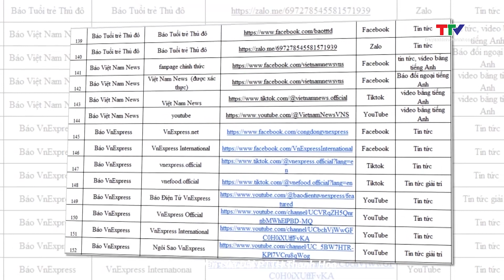Chính thức công khai danh sách "White List" khuyến khích quảng cáo | NSTH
Bộ Thông tin và Truyền thông vừa công khai danh sách nội dung "đã được xác thực" trên mạng, hay còn gọi là White List, gồm các cơ quan báo chí, mạng xã hội... nhằm mục đích sử dụng cho hoạt động quảng cáo.